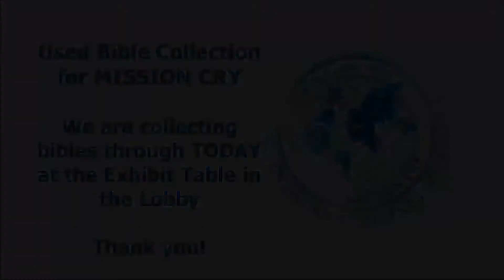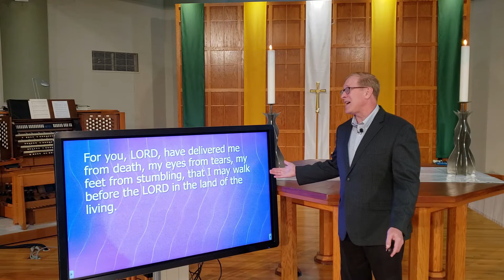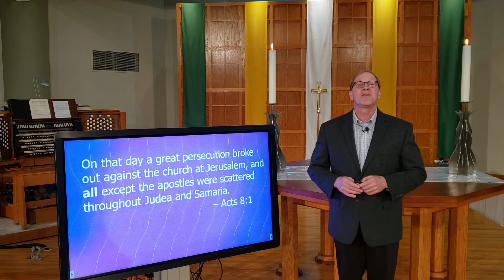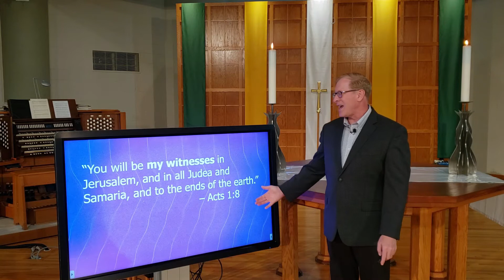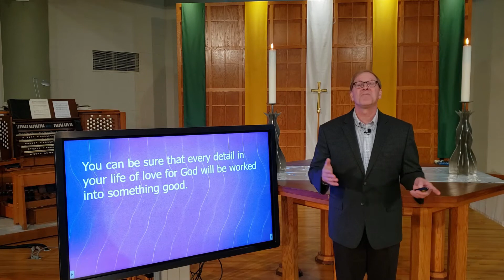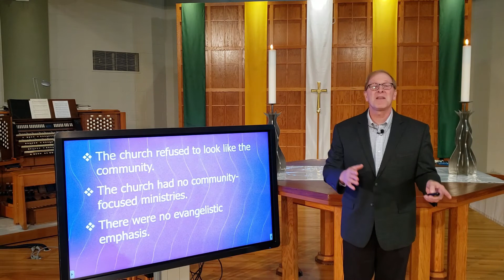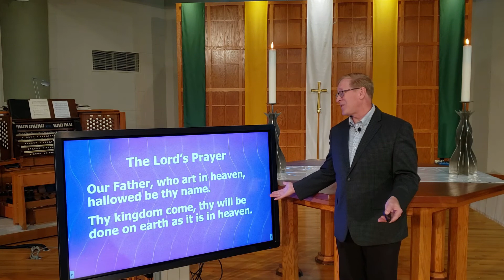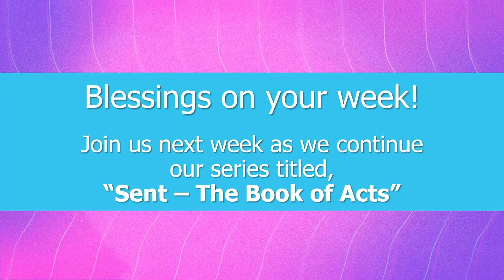Family of Christ Streaming Worship for August 14, 2022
Easy way to give your Tithes & Offerings online here!

Join us in person every Sunday for:
Blended Service at 9 a.m.
Contemporary Service at 10:15 a.m.

Family of Christ streaming worship service is available online every Sunday!